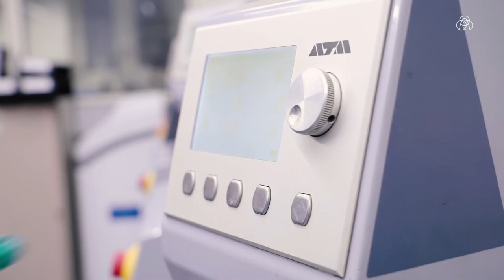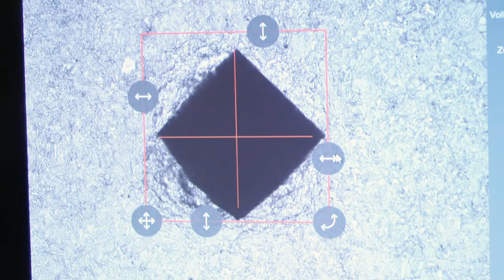Lehre als Werkstofftechniker-/in bei der thyssenkrupp Presta AG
Ein Einblick in den Alltag einer Lehrstelle bei der thyssenkrupp Presta AG in Eschen, Liechtenstein als Werkstofftechniker-/in EFZ